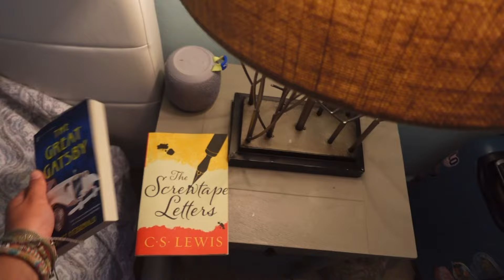puerto rico diaries | episode 1: surfing, yummy eats, beach!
episode 1 of 3!! so excited to share the rest of the trip!!